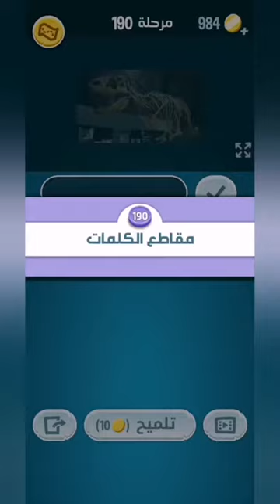كلمات كراش 190 - كلمة كراش 190 - حل كلمات كراش 190